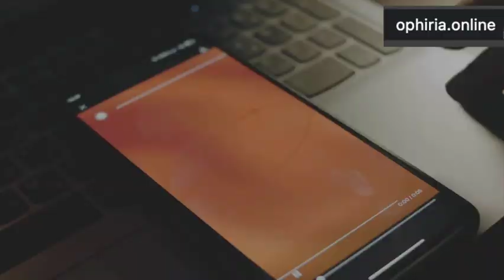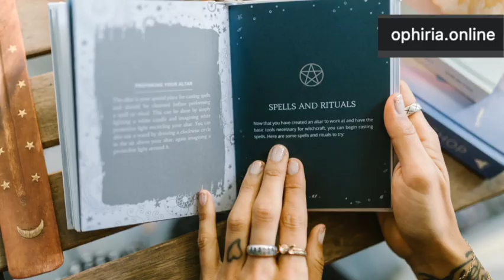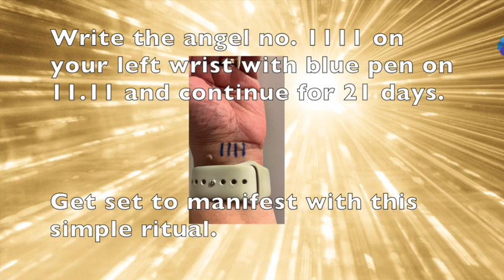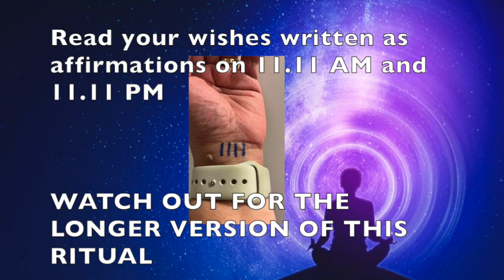Harnessing the Power of 11/11 Portal to manifest your dreams into reality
11/11 Portal: A Spiritual Guide to Harnessing its Power on November 11th.
Have you heard about the 11-11 portal? I guess many of you had already, so if you want to learn more about this day, please keep watching.
Known for its powerful spiritual awakenings and connections to the metaphysical, the 1111 gateway aligns with the powerful vibrational frequencies of the 1111 angel number, serving as a portal of transformation for those ready to use the law of attraction to manifest their dreams into reality! This portal is in fact the second most powerful portal in the entire year of 2024. It is a very beautiful portal of empowerment, of courage, of confidence and standing firmly on your own 2 feet. Not only that, 11-11 is about grasping that dream by its tail and going for it.

Please visit our online store to buy your Feng Shui Black Obsidian Wealth Bracelet

International flights, travel packages, hotels, car rentals, trains, and buses
or visit ophiria.online

Please watch this video, to know your Chinese zodiac sign, your birthstones, and the lucky charms you may use.

If you want to buy the items shown in this video, please visit our online store. Just input the name of the product in the search box and click search or enter.

This is an online store promoting mostly my products: The very popular Genuine black obsidian wealth bracelet and other Feng shui items, jewelry, accessories, home ornaments, and many others. Please like my Facebook page too, thank you!

or visit ophiria.online

You can also watch the Feng shui forecast for the year of the OX (2021) here:

 • Feng shui predictions of your wealth,...

 • Your Chinese zodiac sign, birth eleme...

This is an online store promoting mostly my products: The very popular Genuine black obsidian wealth bracelet and other Feng shui items, jewelry, accessories, home ornaments, and many others. Please like my Facebook page too, thank you! /ophiriaonline